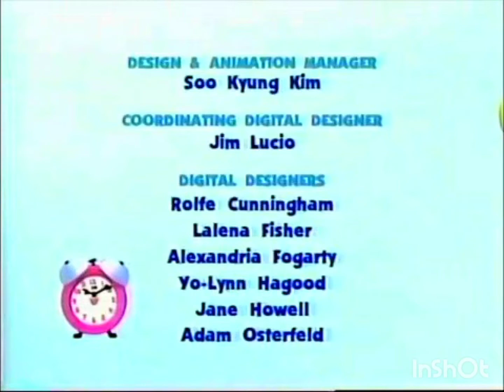Blue's Big Treasure Hunt